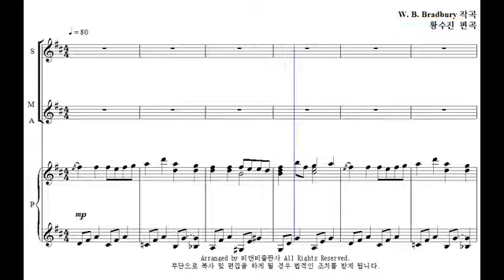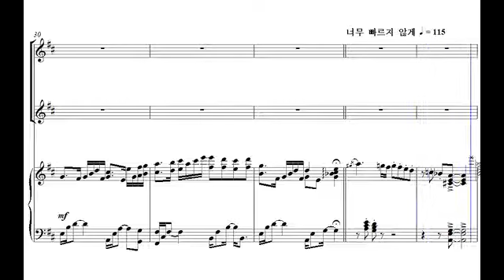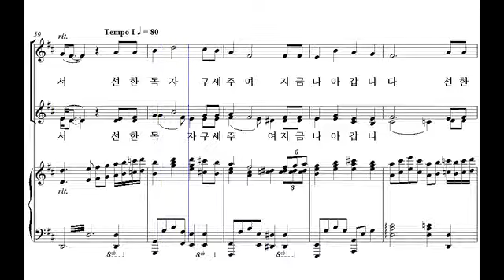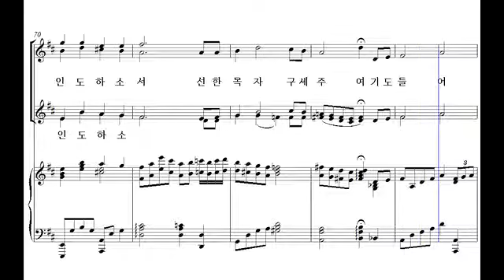[비앤비 여성성가 합창곡집 3] 12. 선한 목자 되신 우리 주(황수진 편곡) - 소프라노 2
12. 선한 목자 되신 우리 주(황수진 편곡) - 소프라노 2